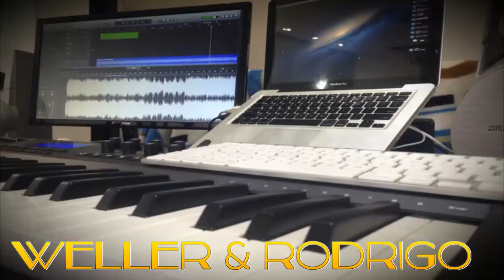hino 160 hinario5 sax tenor e teclado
Weller   teclado   &  rodrigo  sax

click  no link  abaixo  -para  mais  videos gospel